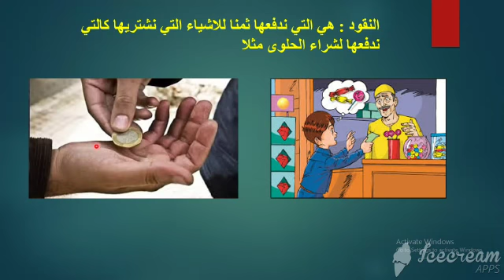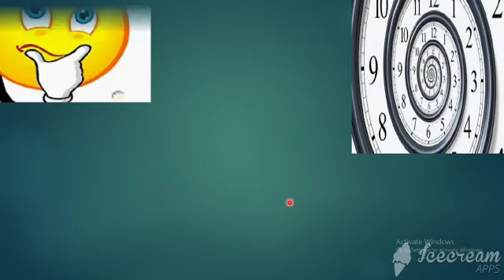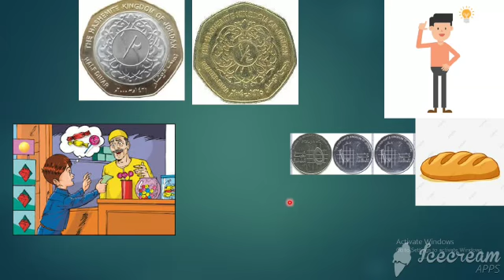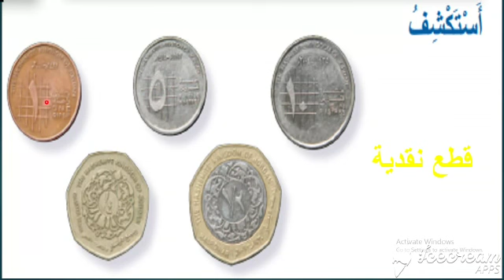الصف الاول أ ماده الرياضيات النقود